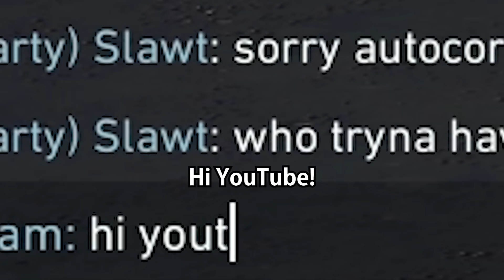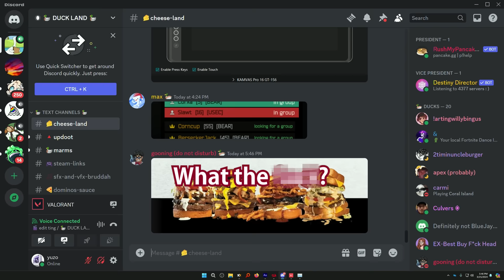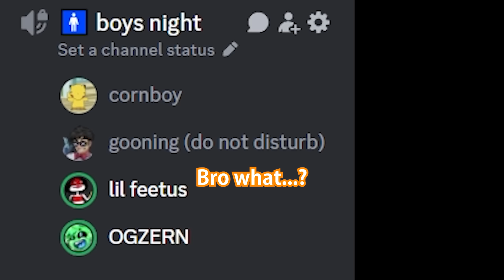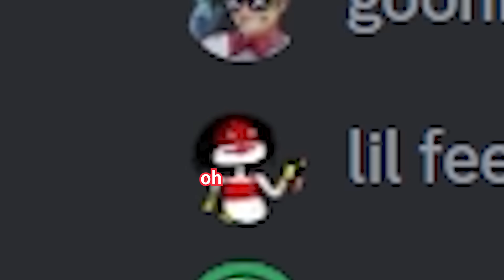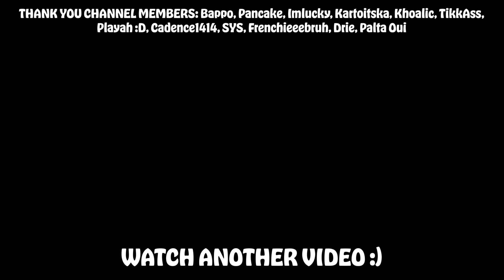WE PLAYED VALORANT!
THIS WAS INSANE GUYS LEAVE LIKE IF THIS WAS INSANE!😁😨

This was is hilarious, and this video is hilarious too ; ) so you should leave a like👍

▸Fufu -  @OMMFufu
▸Slawt - @Slawt
▸Adge - @Adge
▸ItzDante - @ItzDante
▸Artax - @ArtaxOfficial @Adge